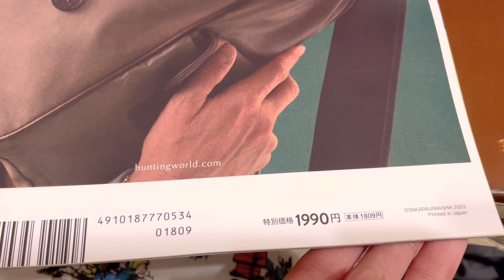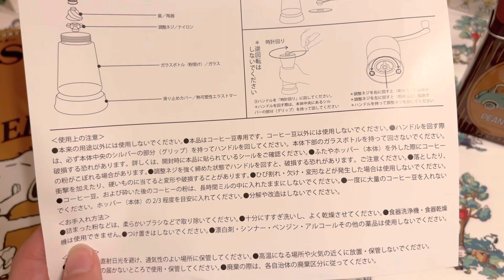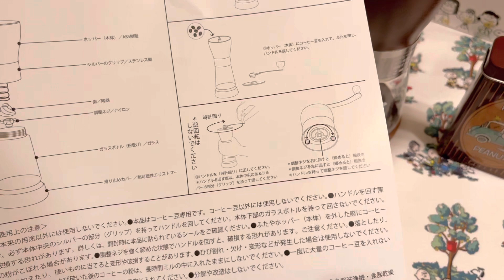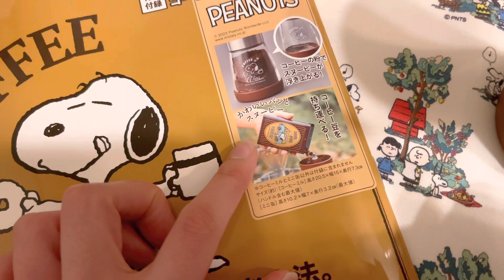【本日発売】話題の本格コーヒーミルがついた雑誌付録紹介‼️【スヌーピー】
待ちに待った雑誌付録…！！！

＊メンバーの登録方法を1分で説明した動画はこちら

tag→ スヌーピー　雑誌付録 　購入品 　最新作　peanuts　snoopy スヌーピーグッズ 雑誌付録紹介 コーヒーミル コーヒー 珈琲 コーヒー豆 モノマスター　mono mono master 5月号　#2023